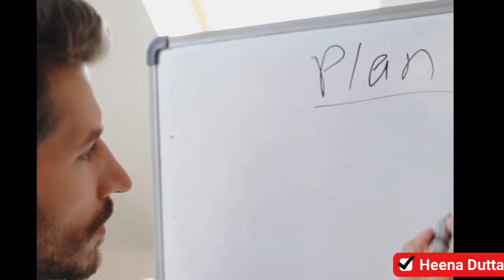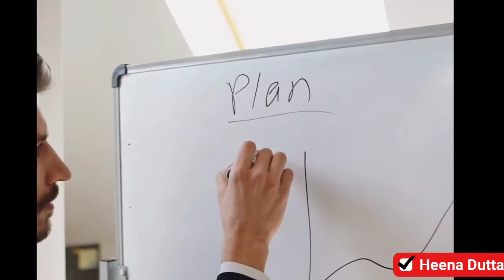Morning habits that will change your life | 7 Morning habits jo aapki Zindagi Badal degi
Credit:- Pexels

Video by Mikael Blomkvist from Pexels
Video by Nicola Barts from Pexels

1) good habits to do in morning

2) habits that will change your life

3) subah uth kar sabse pahle kya karna chahiye

4) morning habits that can actually change your life

5) kamyab logon ki 7 morning habits

6) din ki shuruaat kaise karni chahye